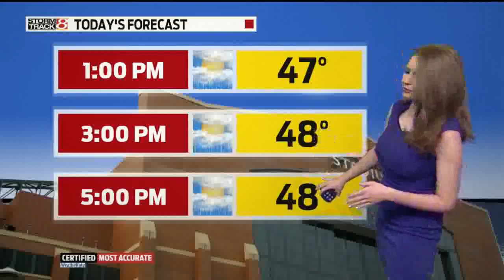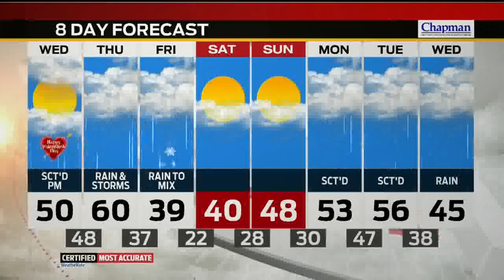Wednesday's Weather Forecast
A milder day with highs climbing into the upper 40s and lower 50s. Scattered light rain showers likely.